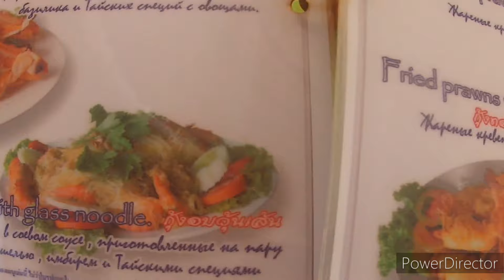Is the West still the Best?